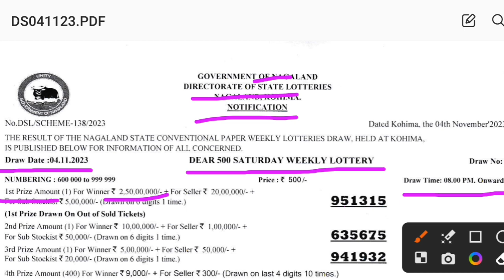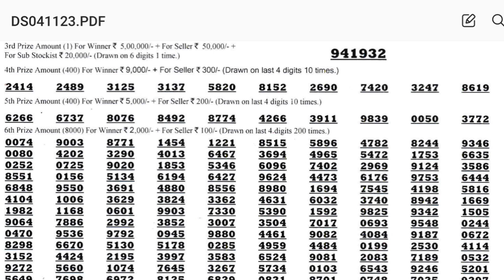Nagaland Lottery Result Live | Dear 500 Saturday Weekly Lottery Result Today Live | New Lottery